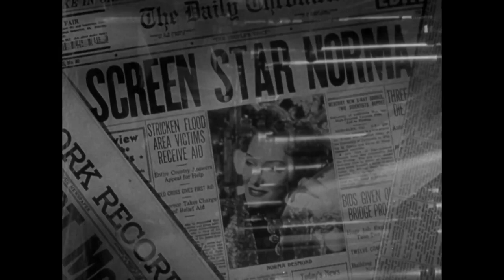Sunset Boulevard (1950) Trailer | William Holden, Gloria Swanson, Eric Von Stroheim Movie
Sunset Boulevard (1950) Trailer - Check out the official trailer for "Sunset Boulevard," a 1950 movie starring William Holden, Gloria Swanson, and Eric Von Stroheim.

US Release Date: 1950
Starring: William Holden, Gloria Swanson, Eric Von Stroheim
Director: Billy Wilder
Synopsis: A screenwriter develops a dangerous relationship with a faded film star determined to make a triumphant return.